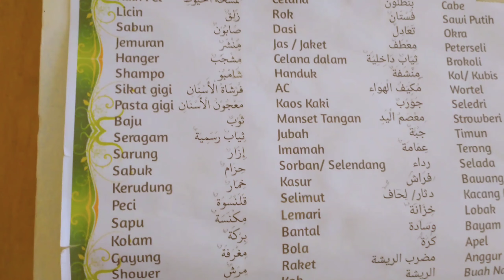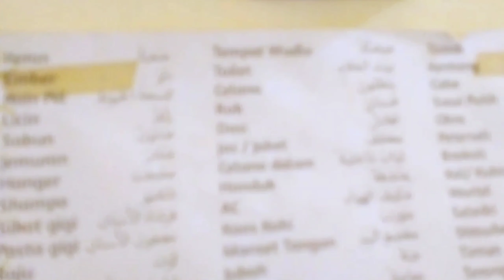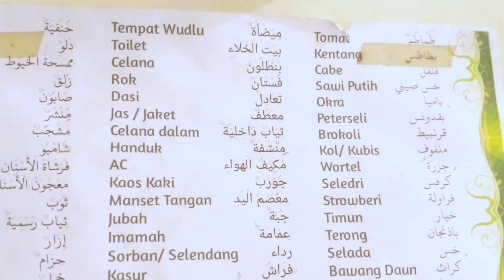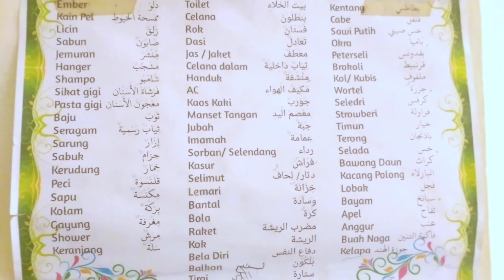Mufrodat Bahasa Arab di Sekolah Madrasah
Video Mufrodat Bahasa Arab dan terjemahannya arti bahasa Indonesia di Sekolah Madrasah Al Amien Ciater

Fathur Irfan